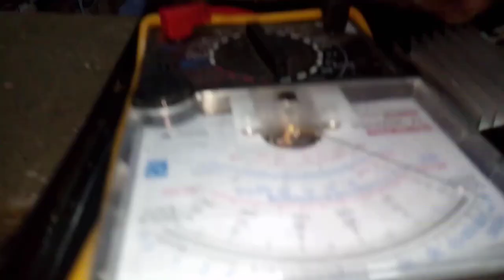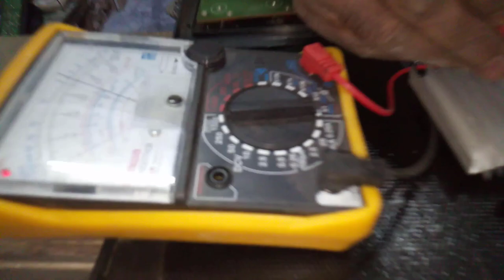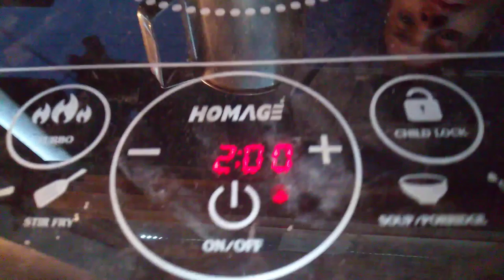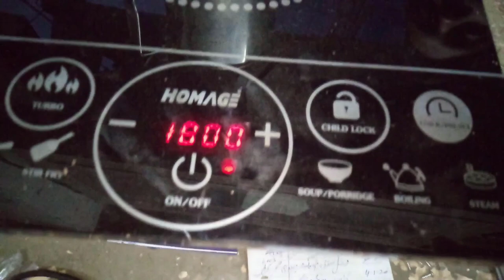How to repair induction cooker short|induction cooker breaker trip|induction cooker igbt repair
Hello friends in this video i'll show you how to repair your induction cooker if is defective or induction cooker short or trip breaker or induction cooker igbt repair  so watch this video  till then end and subscribe to my channel thanks.

How to repair induction cooker short|induction cooker breaker trip repair in hindi urdu full detail